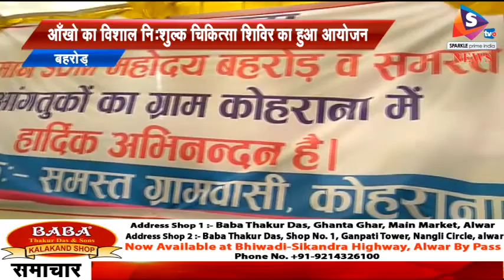आँखो का विशाल निःशुल्क चिकित्सा शिविर का हुआ आयोजन, नेत्र लैंस प्रत्यारोपण भी करवाए गए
-मानव जागृति मंच एवं मिश्री देवी आई हॉस्पिटल एवं रिसर्च सेंटर बहरोड़ के सँयुक्त तत्वावधान में शुक्रवार को क्षेत्र के ग्राम कोहराना कि राजकीय उच्च माध्यमिक विद्यालय में सुबह आँखो का विशाल निःशुल्क चिकित्सा एवं लैंस प्रत्यारोपण शिविर का आयोजन किया गया। शिविर का उद्धघाटन उपखंड अधिकारी विकास राजपुरोहित द्वारा किया गया। शिविर में आसपास के क्षेत्र के लोगो की लगी हुई है भीड़। शिविर में आँखो के ऑपरेशन के प्रसिद्ध नेत्र रोग विशेषज्ञ डॉ वीरेंद्र सिंह यादव द्वारा मरीजों की जाँच की जा रही है। मानव जागृति मंच से जगमाल सिंह ने बताया कि  शिविर में बाहर से आए हुए लोगो के लिए बैठने और खाने की व्यवस्था की गई है। जहा पर लोग शिविर का लाभ उठा रहे है शांतिपूर्ण।